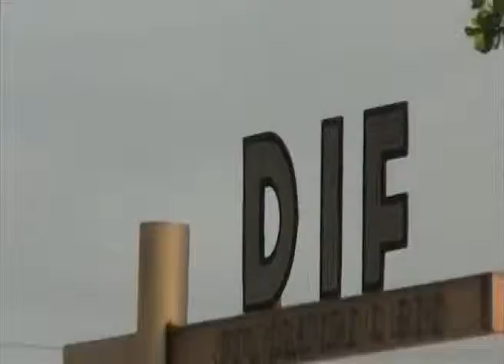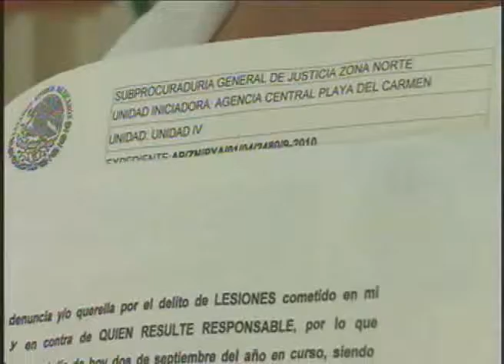Aumentan agresiones sexuales contra menores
Playa del Carmen, Q. Roo.- Advierte la Procuraduría de la Defensa del Menor y la Familia en Solidaridad que el 80% de las denuncias que han registrado por abuso sexual contra menores se da dentro del entorno familiar, por lo que exhorto a los jefes de familia a para que pongan atención y observen si existen cambios de humor o de actitudes bruscos en los pequeños pues esos pueden ser indicadores de alguna situación de riesgo.